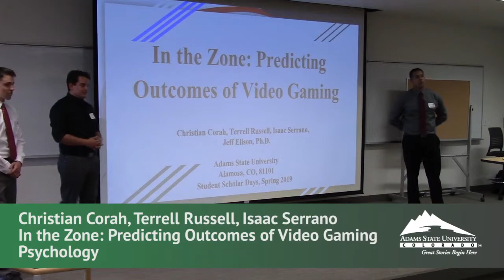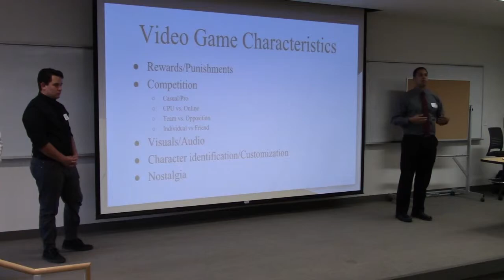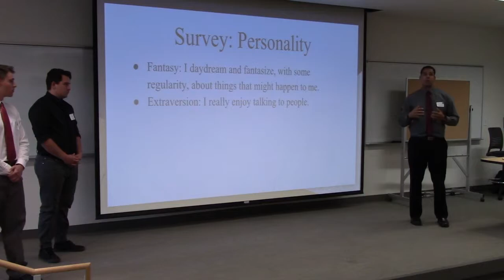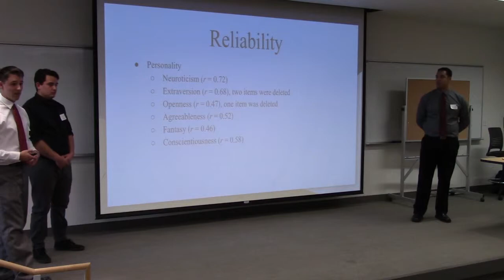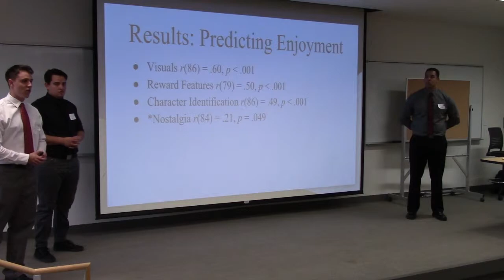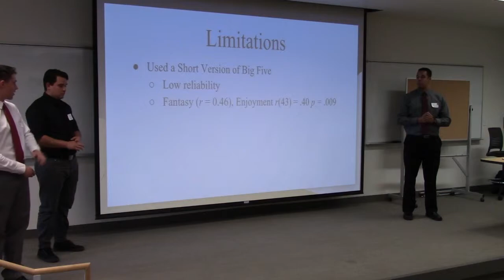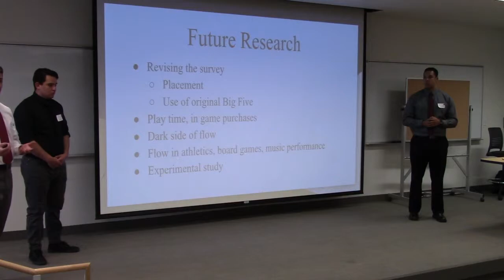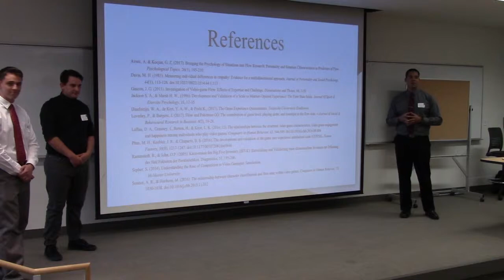Student Scholar Days - Christian Corah, Terrell Russell and Isaac Serrano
In the Zone: Predicting Outcomes of Video Gaming | Psychology